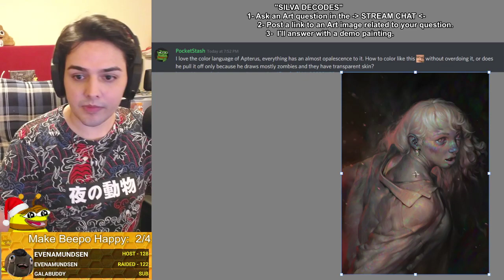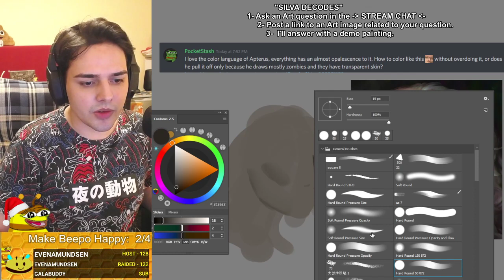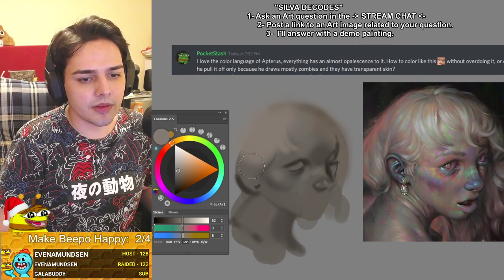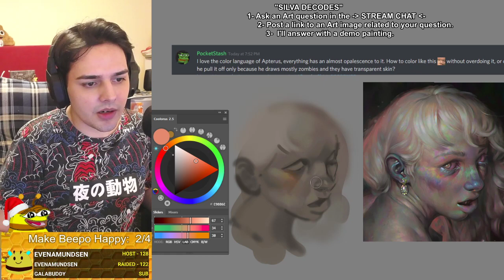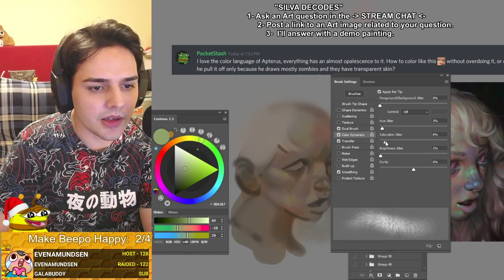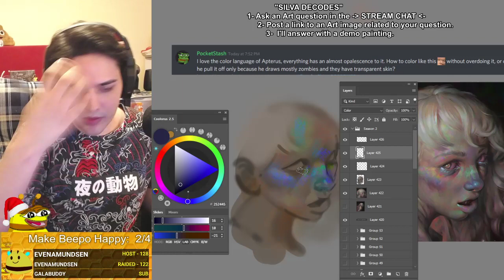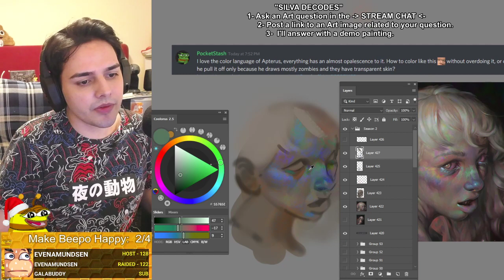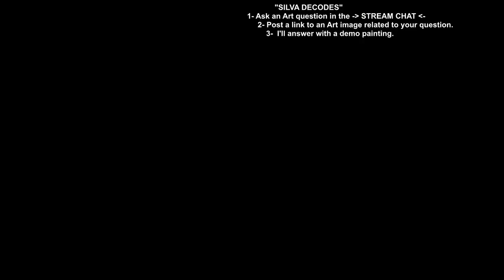HOW TO COLOR BLACK AND WHITE PAINTINGS - Silva Decodes